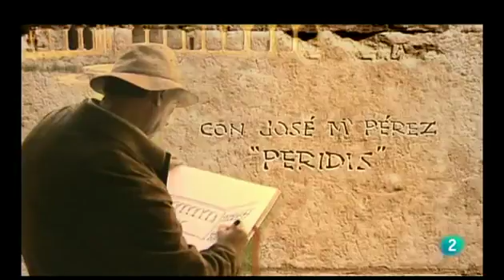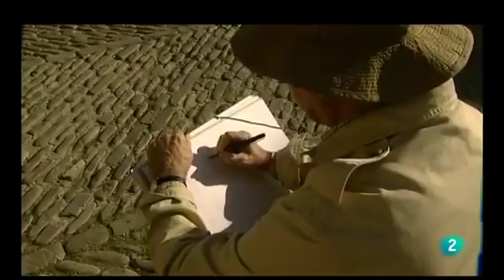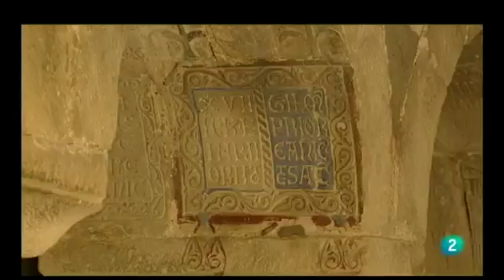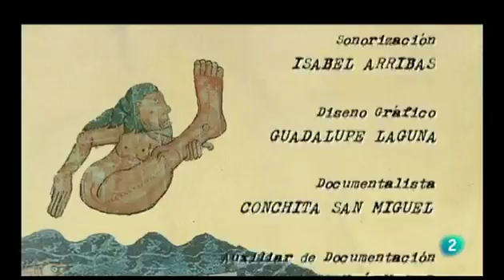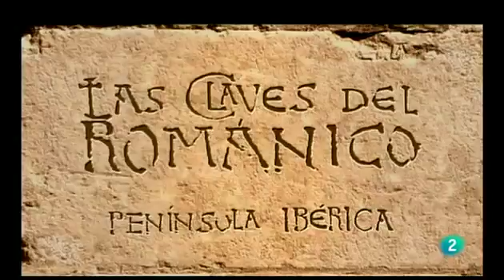Las claves del Románico İ 04 Sobrarbe y Ribagorza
historia.

historia.

Recorrido por el románico levantado en tiempos de los primeros reyes aragoneses, desde el valle de Echo hasta el enigmático Reino de Berta, pasando por Jaca, Huesca y por el monasterio.